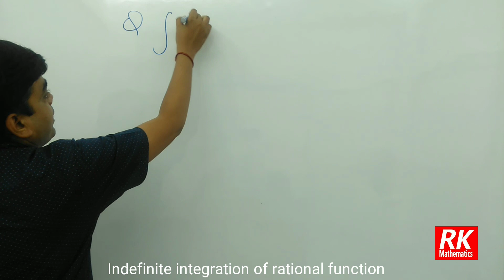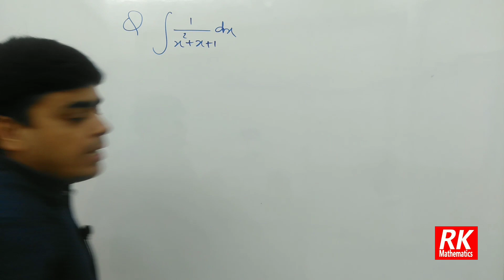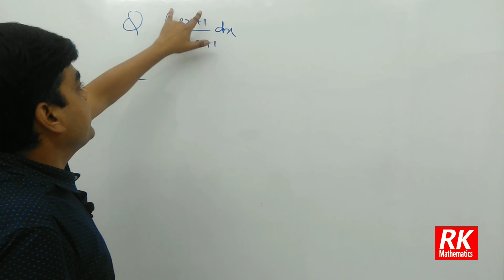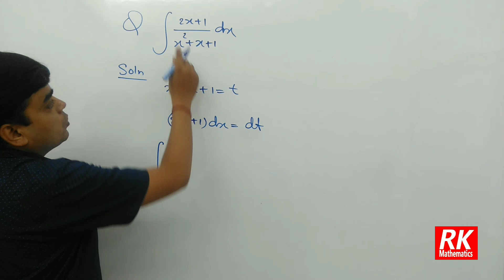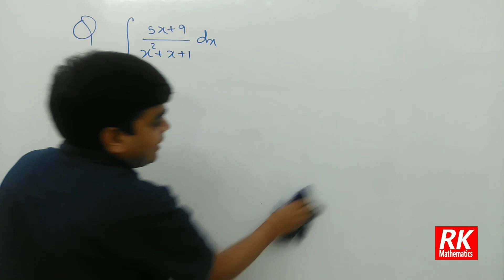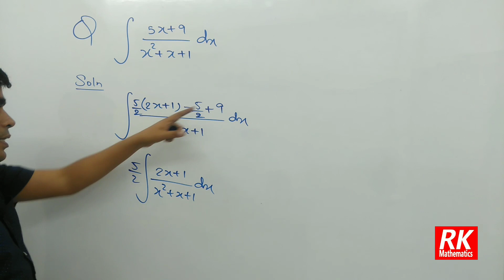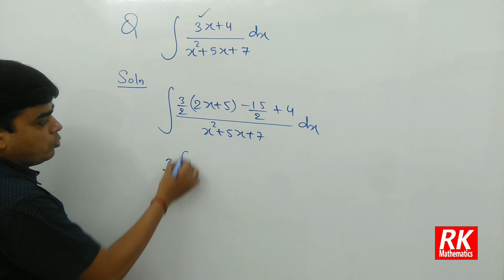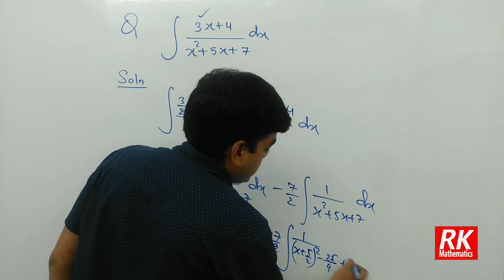Indefinite Integration # 2 | Integration of rational function (part #1)